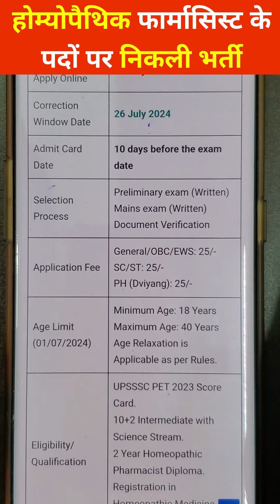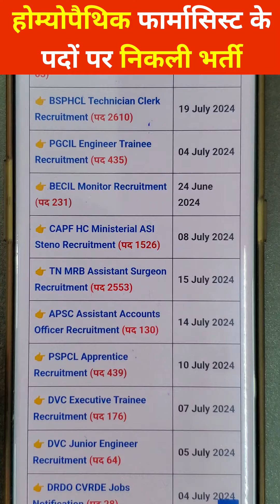UPSSSC भर्ती 2024,UPSSSC Homeopathic Pharmacist Recruitment 2024,Freejobalert,Sarkari Result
UPSSSC भर्ती 2024,UPSSSC Homeopathic Pharmacist Recruitment 2024,Freejobalert,Sarkari Result,Today Job Alert
Sarkari Naukari Alert, Today Latest Sarkari JobAlert, Sarkari Result, Freejobalert, RkAlert,
National Fertilizers Limited भर्ती 2024 NFL, एनएफएल इंजिनियर भर्ती , PGCIL, Power Grid Corporation of India Limited Recruitment 2024, PGCIL Engineer Trainee Recruitment 2024,BSF,BSF Recruitment 2024,Indian Coast Guard Recruitment 2024,कॉस्टगार्ड नाविक भर्ती , BSPHCL, BSPHCL Technician Clerk Recruitment, CAPF HC Ministerial ASI Steno Recruitment 2024,SSC GD Constable Result 2024,SSC GD Constable,UPSSSC भर्ती 2024,UPSSSC Homeopathic Pharmacist Recruitment,